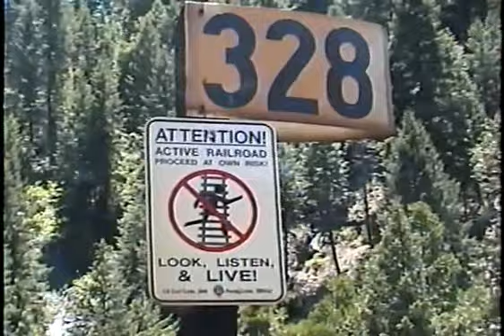BNSF on Cantara Loop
BNSF freight train rounds Cantara Loop.  Notice the beefy guardrail installed by SP after the pesticide spill.  Video shot in the summer of 2001.